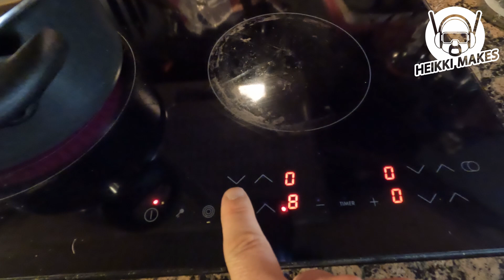Riisipuuroo - Joulukalenteri luukku 12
Heikki keittiössä kokkailemassa on melko harvinainen näky... todistetusti sitä kuitenkin joskus tapahtuu. Tällä kertaa tehdään riisipuuroa.

Vuoden 2022 Joulukalenteri uusiokäyttöön. Tämä oli niin työläs projekti ettei tänä vuonna ehdi tekemään uutta, vaikkakin tekeminen oli hauskaa. Monikaan ei vuoden 2022 joulukalenteria ole nähnyt, joten tässä uusintana. Kaikki päivät eivät tosin mene sitten oikeille kohdilleen...

Vevor nettikaupasta saat tällä linkillä ja alekoodilla VV2324 viiden (5) % alennuksen kaikista kaupan tuotteista

Linkin kautta pääset kokeilemaan BookBeatia maksutta 30 päivän ajan, jos et ole kokeillut BookBeatia aiemmin. Saat 20 tuntia kuunteluaikaa. Etu koskee uusia BookBeat-käyttäjiä.

Linkit ovat affliliate linkkejä, joten kanava saa pienen komission jos niiden kautta joku ostoksia tekee. Ostajan hinta ei sen vuoksi nouse, päinvastoin, linkkien kautta saattaa saada hyviä alennuksia!